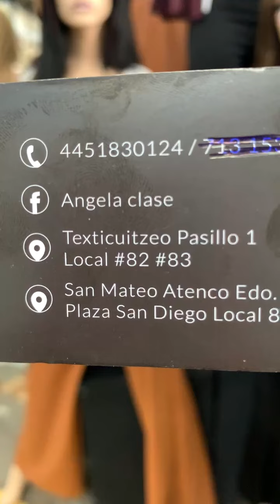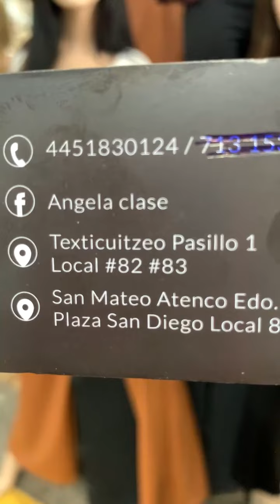TEXTICUITZEO PASILLO #1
RECUERDA ENTRAR A LA PAGINA DE FACEBOOK Y CONTACTA A TU FABRICANTE FAVORITO